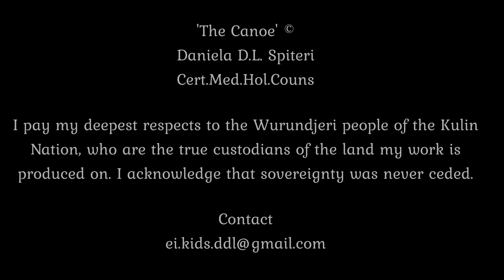bedtime meditation | the canoe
grab a cup of warm milk & honey and get ready to use your imagination for this - one of my favourite guided bedtime meditations.

for gentle relaxation purposes only.